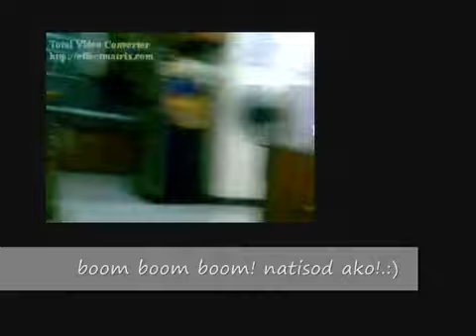sisiw and the bib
sisiw with bib and slippers